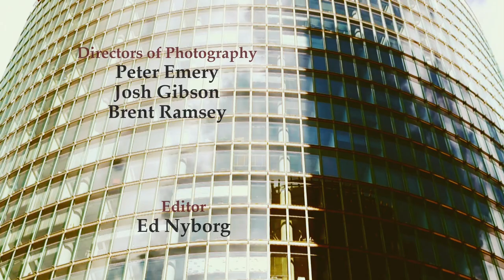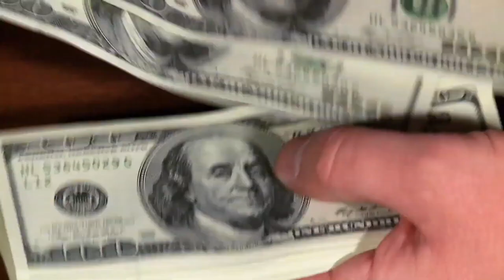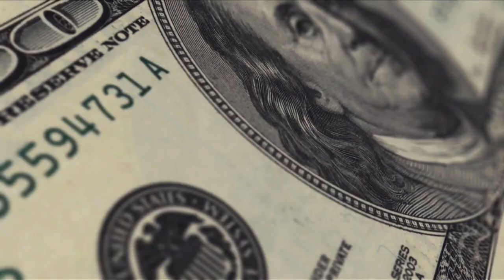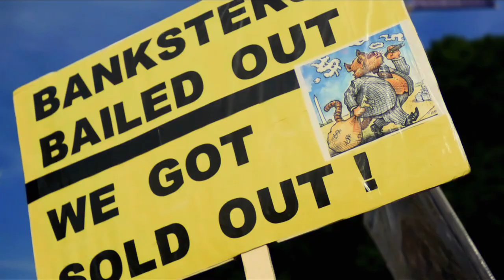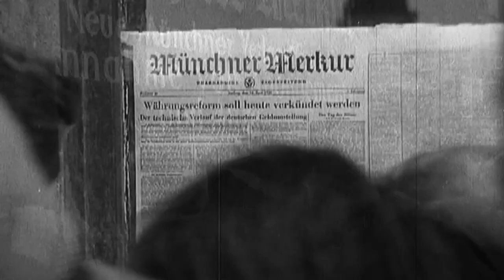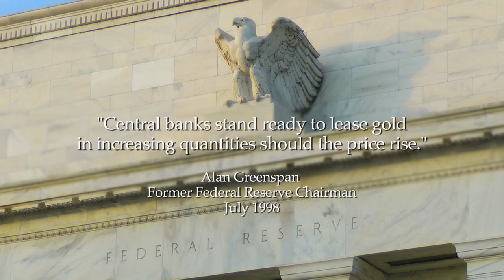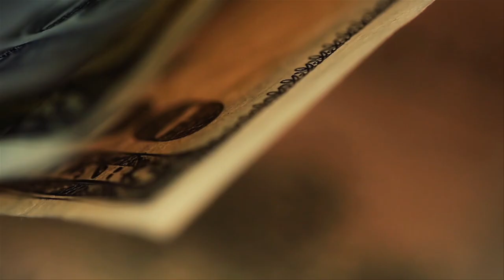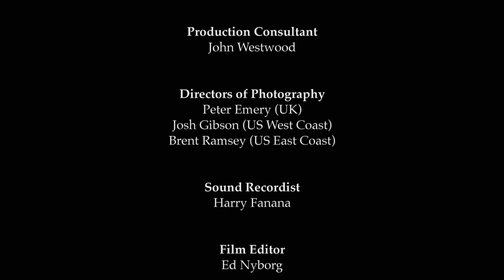Gold & Dollar: How Money Became Worthless | Currencies Explained | Documentary | Fiat Currency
Documentary on World Currencies, Dollars, Gold and Money: End Of The Road: How Money Became Worthless - Wall Street is being occupied. Europe is collapsing in on itself. Around the world, people are consumed by fear and anger, and one question is on everyone's lips: Is the financial crisis over, or are we headed towards economic disaster? End of the Road is a documentary that chronicles the global financial collapse. Told in an entertaining and easy to follow style, the film tells the story of how the world came to be in such a state, from the seeds sown after WW2, to the current troubles facing us today, and to the possible future that may await us all. Some of the world's top economic minds share the hidden tale behind the mishandling of the world's finances, give insight into how bad policy and a flawed monetary system joined together to create a catastrophe, as well as sharing their own personal advice on how the average person can best prepare for their financial future.

End Of The Road: How Money Became Worthless (2012)
Director: Tim Delmastro
Writers: Jason Spencer, Tim Delmastro
Stars: Adam Fergusson, G. Edward Griffin, Mike Maloney
Genre: Documentary
Country: Australia
Language: English
Release Date: 18 August 2012 (USA)
Also Known As: Χρήμα χωρίς αξία
Filming Locations: USA

Review: "Some people apparently wrote some negative reviews about this documentary. They mention that the documentary is about propaganda from "neo-cons" and "gold dealers". This is a lie, the documentary interviews people who understand the situation and many of the people interviewed predicted economic events, because they understood the reasons.

The left wing propagandists writing these negative reviews do not like these facts because they are critical of big government and central planning.

The documentary contains some great information and is highly recommended if you want to learn more about the real economy. 8/10" Written by dbb79 on IMDb.com

"It was interesting. Currency is so abstract and this and the '08 free fall illustrates just how convoluted it's become. I'm not sure 'ponzi scheme' is the best analogy for the global finance situation we're in. A single investment scheme and world markets regulated or controlled by governments are very different beasts. Every recession or depression brings inflation. Only time will tell how much. I'm skeptical about the insistence that gold is still the most real money. I'm no expert but it seems we've moved too far beyond that. I just wonder with the CEO of a gold selling website going on and on about it, that there's a conflict of interest and they may be inflating things to drum up gold sales. If I had money to save I might consider some gold just in case, to diversify. But if you have a gold bar and the economy completely tanks, I don't think there's much good that bar will do. It's not going to buy food." Written by miko-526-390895 on IMDb.com

(original title) End of the Road: How Money Became Worthless
Greece Χρήμα χωρίς αξία
UK End of the Road: How Money Became Worthless

SUPPORT US!